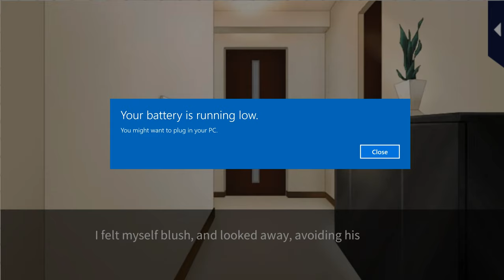My Forged Wedding [Cheer Up, My Love] Kyoichi Kunishiro